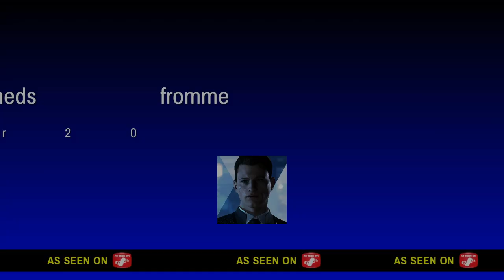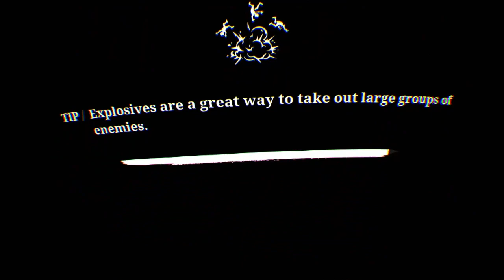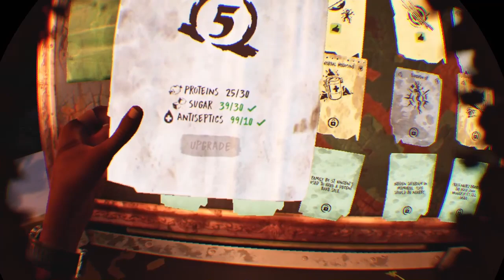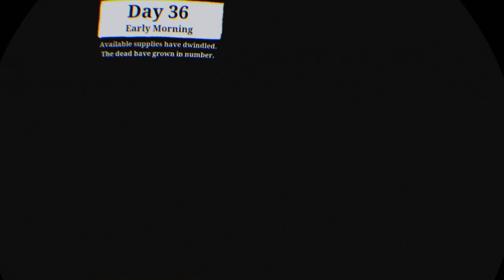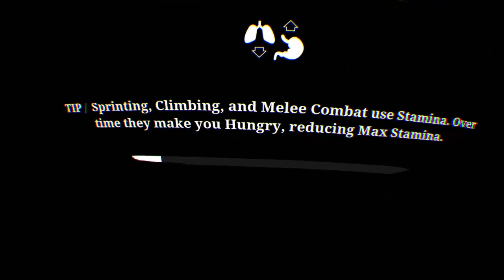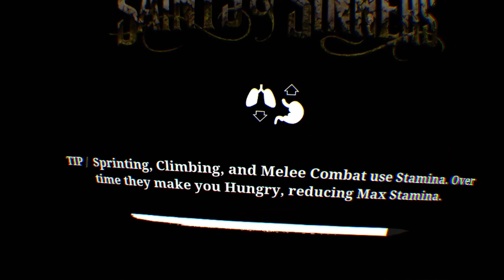dont ask for meds in walnut street